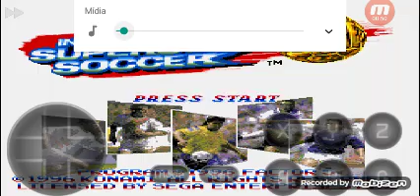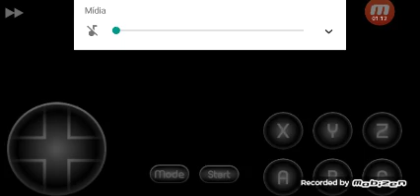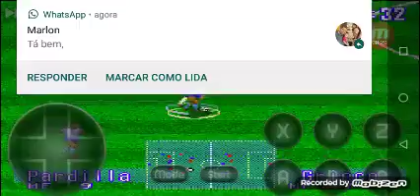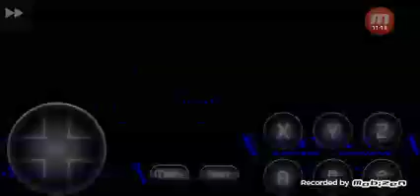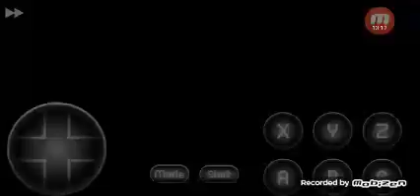Game play parti 2 internacional Cup ISSdeluxe